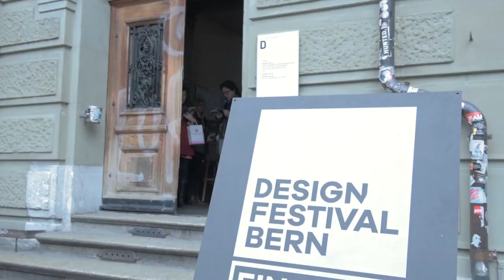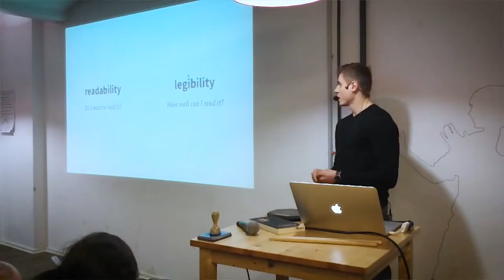Josh Levent - TEDx Coach